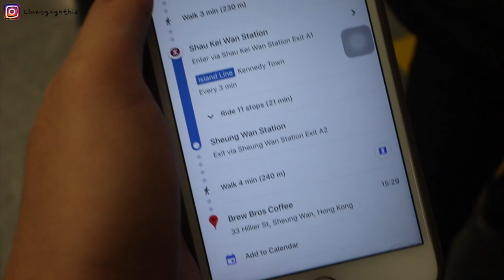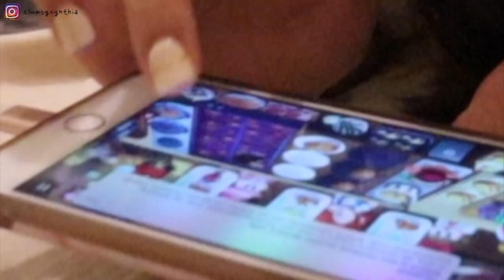香港廢物日常・第一次逛香港菜市場/一個人結果不小心過得太廢的週末/往賢妻良母之路邁進/YesStyle Haul 🧡☕🇭🇰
一個很日常的香港週末，日常到沒什麼內容
近期大家心情應該都很沈重 但我相信會好起來的
我們都努力把每一天過好 加油!

⇢ Artlist (這是affiliated link, 大家可以多獲得2個月的訂閱唷!)